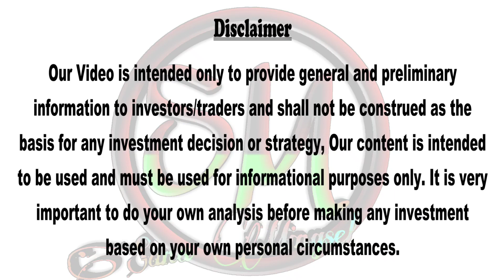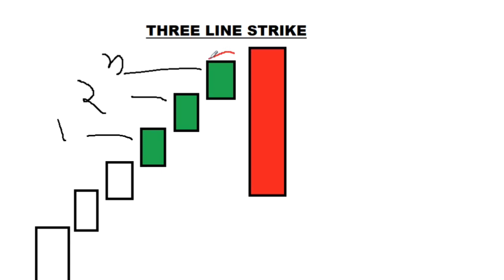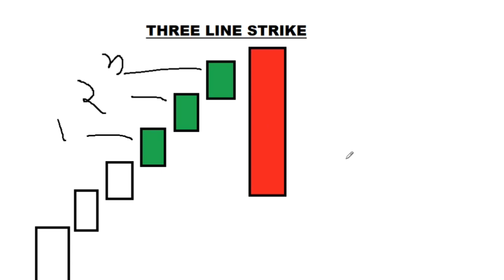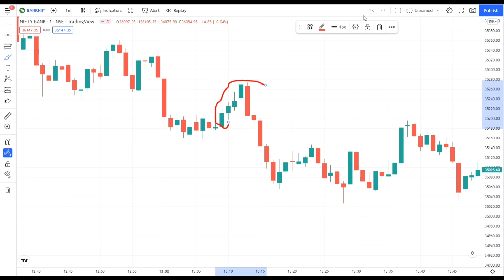CANDLESTICK ANALYSIS THREE LINE STRIKE DOWN